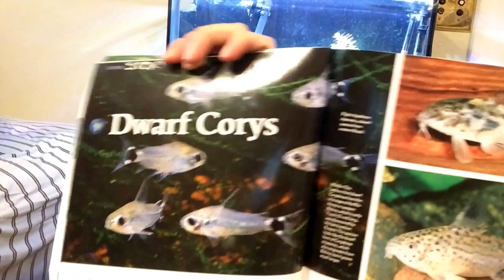Dwarf Corydora Care (corydora habrosis)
Dwarf corydoras will continue to be seen within the fishkeeping hobby. I keep my pygmy cories in a 16 gallon bowfront with cherry shrimp. I am experimenting with compatibility between the shrimp and cories. Their breeding habits have been thoroughly documented, and hopefully I can breed them in my 16g.